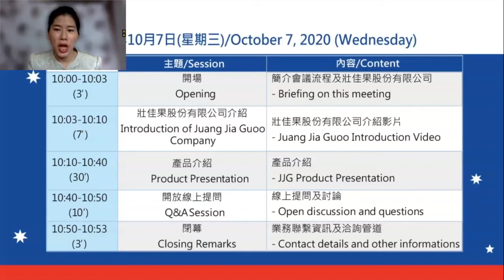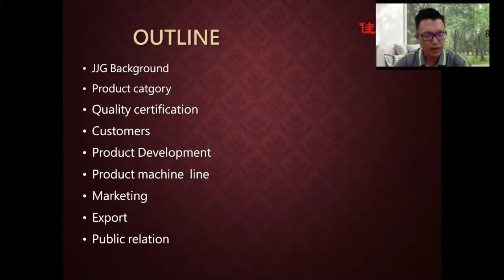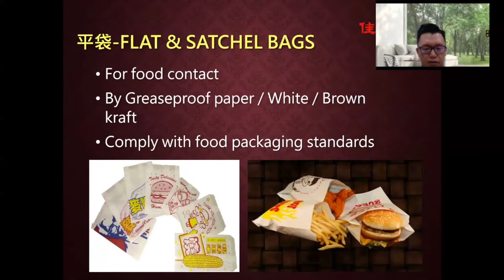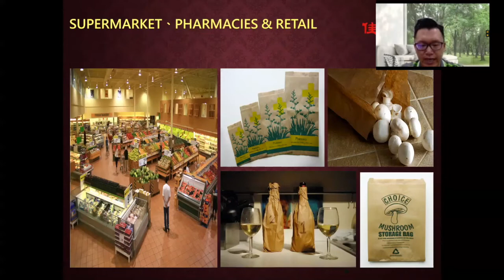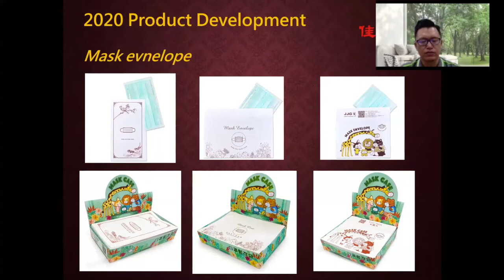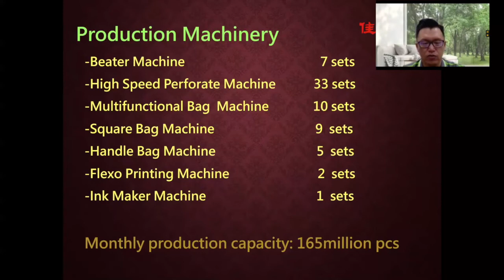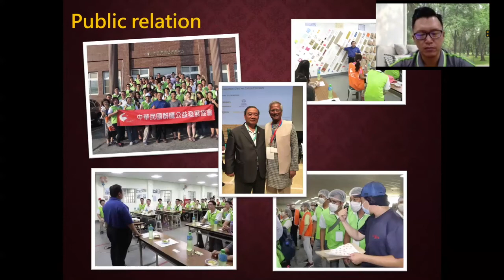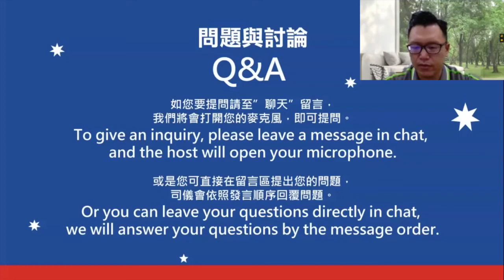JJG Online Taiwan Paper Bag Manufacturer紐澳線上台灣壯佳果紙袋工廠說明會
109年度補助業界開發國際市場計劃
時間: 10/07